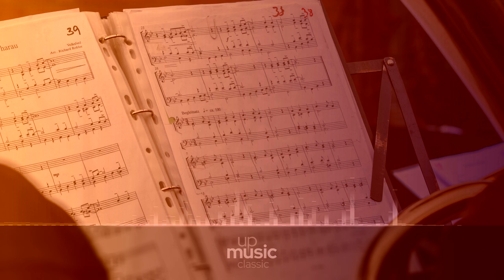Antonio Vivaldi - Concerto in B flat Major - I. Largo, by European Archive ∙ upmusic ∙ classic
Vivaldi Cello Sonata in B-flat major, RV 45

Antonio Vivaldi wrote a set of six sonatas for cello and continuo, written between 1720 and 1730, and published in Paris in 1740 by Leclerc and Boivin. These sonatas were published without an opus number; sometimes they are improperly called op. 14.
In addition to this publication, Vivaldi wrote at least four other cello sonatas. The manuscripts of two of these are kept in the library of the conservatories of Naples, and another is kept in the castle of Wiesentheid. One sonata in D minor (RV 38) has been lost.

Composer: Antonio Vivaldi
Form: Sonata
Key: B-Flat Major
Instruments: Cello, Solo Instrument and Piano
Period: Baroque